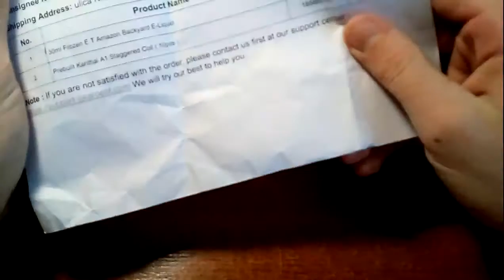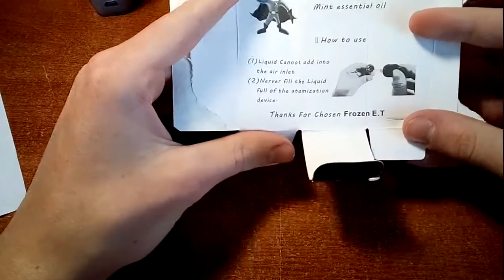Готовые койлы с gearbest.com и жидкость Frozen E.T